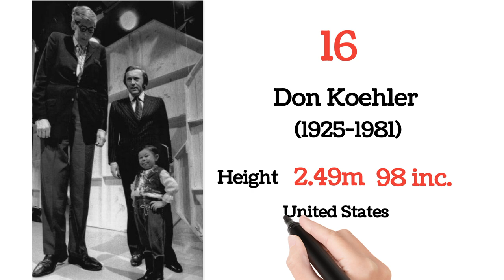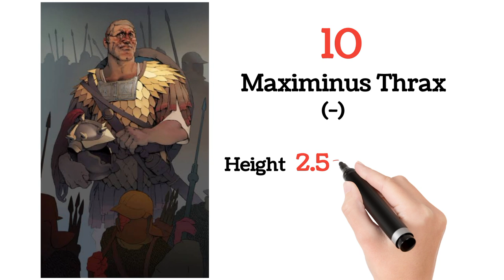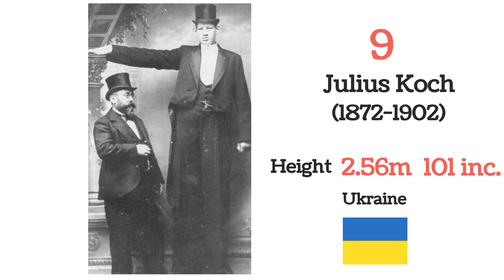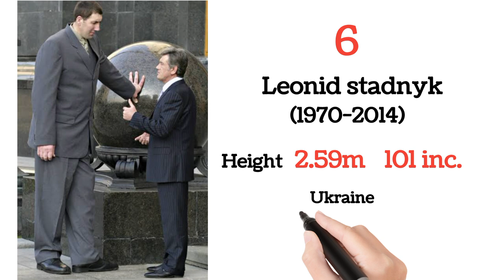20 List of Tallest People in The World 2023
Who are the top 20 tallest people alive?
Which country has the tallest man average height?
Tallest People in the world by country?
Who is the world tallest?
Tallest person in the world?
What is the tallest race in the world ?

Height person in the world

Alexander Sizonenko
Zhang Juncai
Suleiman Ali Nashnush
Brahmin Takioullah
Bernard Coyne
Don Koehler
Vaino Myllyrinne
Edouard Beaupre Julius Caesar
Franz Winkelmeier
Leonid stadnyk
John Rogan
John F. Carroll
Robert wadloe